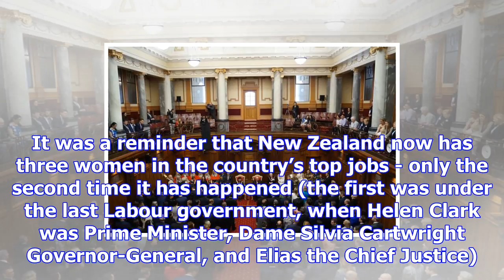Parliament's state opening: in pictures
NOVEMBER 9, 2017 Updated 3 HOURS AGO Kiwis aren’t usually fond of pomp and ceremony, but the 52nd St...